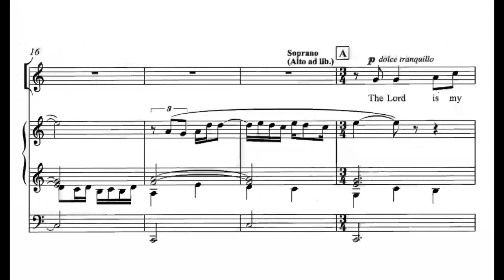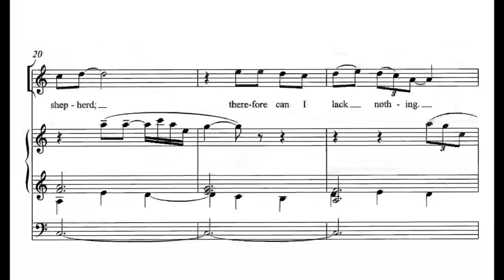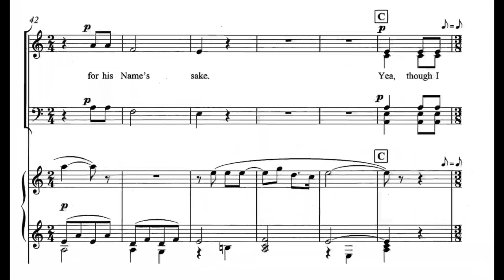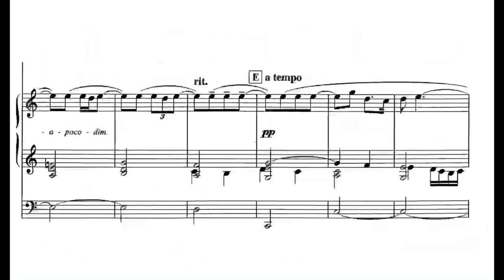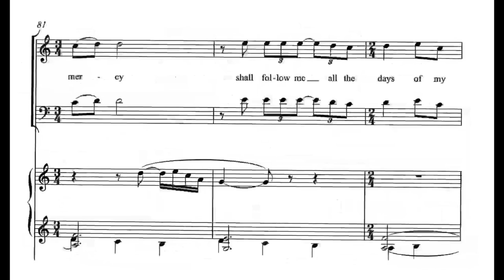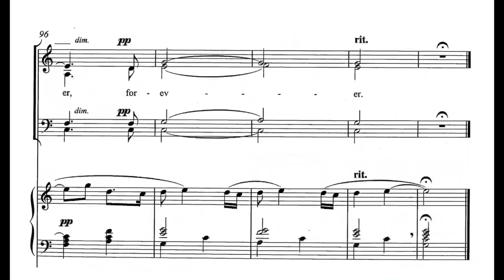John Rutter | The Lord is my Shepherd (with score)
Atlanta Master Chorale
2015

Sorry for the coughs in the background. it’s just that this recording has by far the best oboe soloist of any!